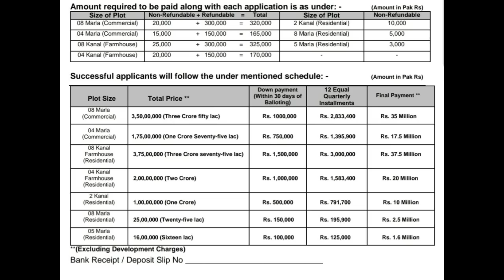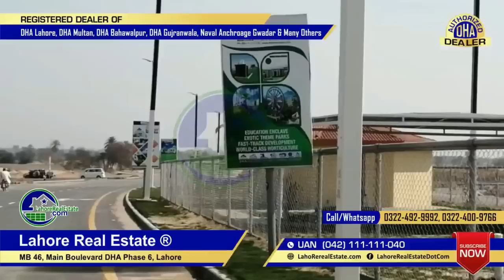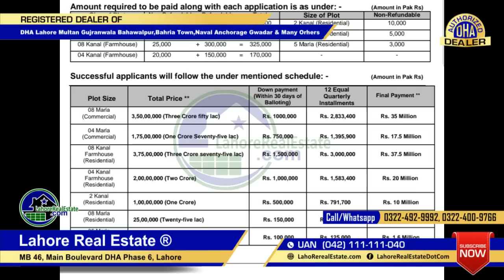DHA Bahawalpur Installments Plots How & What Size To Apply Expected Own Feb 26, 2019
DHA Bahawalpur Installments Plots How & What Size To Apply Expected Own By Lahore Real Estate

Lahore Real Estate Is Authorized Dealers In These Project

✅ DHA Lahore
✅ DHA Bahawalpur
✅ DHA Gujranwala
✅ DHA Multan
✅ DHA Quetta

✅ DHA Peshawar
✅ Defence View Apartments Lahore
✅ Eighteen Islamabad